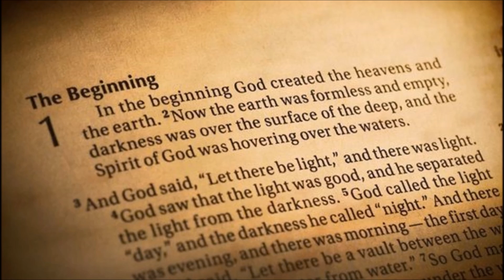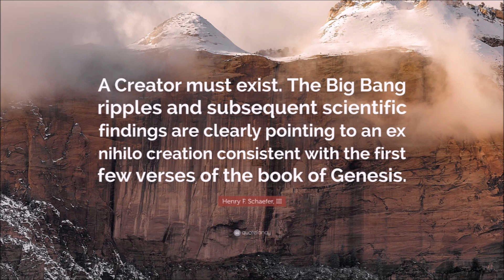The Big Bang Was Predicted Thousands Of Years Ago Ancient Genesis Writings